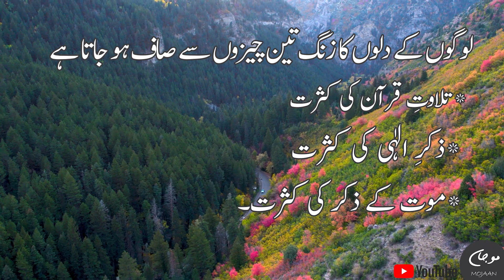Subha Bakhair Dua Whatsapp Status | Islamic Status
Islamic Subha Bakhair Dua Whatsapp Status

 لوگوں کے دلوں کا زنگ تین چیزوں سے صاف ہو جاتا ہے … (۱) تلاوتِ قرآن کی کثرت (۲)ذکرِ الٰہی کی کثرت(۳) موت کے ذکر کی کثرت۔